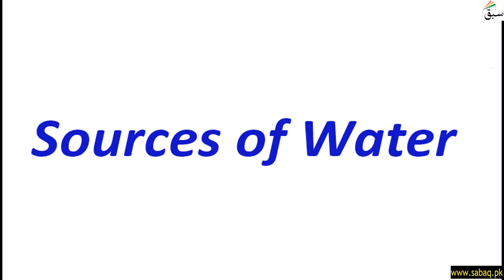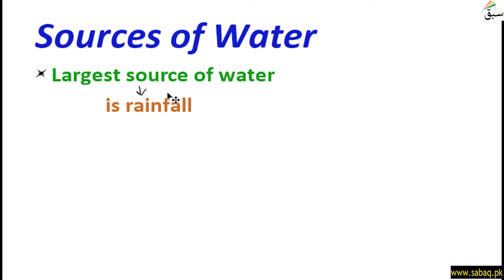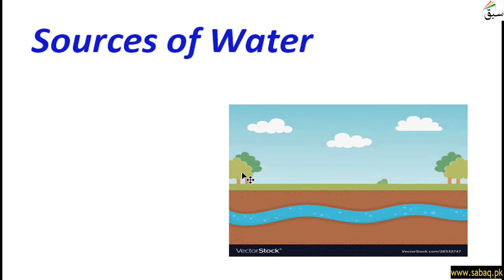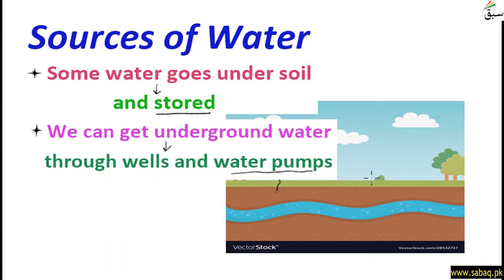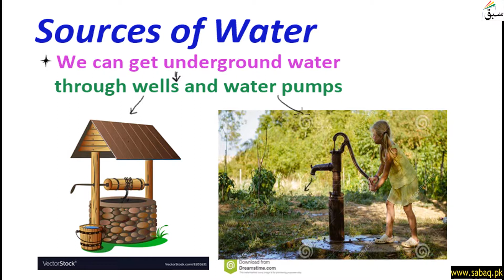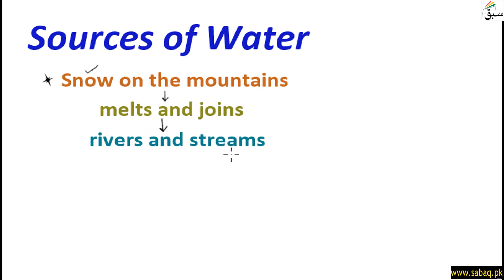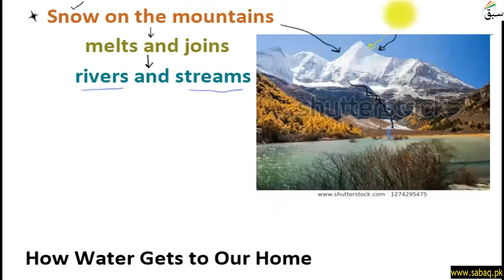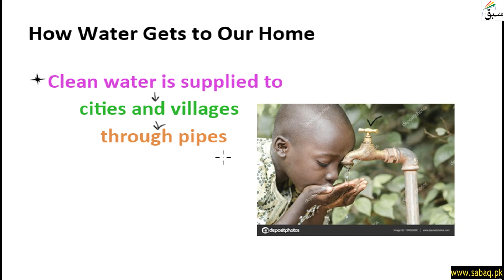Sources of Water, General Science Lecture | Sabaq.pk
This video is about: Sources of Water, General Science Lecture | Sabaq.pk |. Practice tests and free video lectures for Physics, Chemistry, Biology, Math’s, Computer Science, English & more subjects are also available at Sabaq.pk. So, subscribe to Sabaq.pk/Sabaq Foundation now and get high marks in your exams.

CLASSES WE COVER AT SABAQ.PK / SABAQ FOUNDATION:

1. KG
2. Class 1
3. Class 2
4. Class 3
5. Class 4
6. Class 5
7. Class 6
8. Class 7
9. Class 8
10. Class 9
11. Class 10
12. Class 11
13. Class 12
14. Class 13
15. Class 14
16. MCAT
17. ECAT
18. CSS

BOARDS WE COVER AT SABAQ.PK / SABAQ FOUNDATION:

1. FBISE
2. Sindh Board
3. KP Board
4. Balochistan Board
5. Cambridge

STUDY MATERIAL WE OFFER AT SABAQ.PK / SABAQ FOUNDATION:

1. Physics Lectures
2. Chemistry Lectures
3. Mathematics Lectures
4. Biology Lectures
5. English Lectures
6. General Science Lectures
7. Computer Science Lectures
8. General Math Lectures
9. Accounting Lectures
10. Statistics Lectures
11. Advance Accounting Lectures
12. Cost Accounting Lectures
13. Practice Tests
14. Physics Practical
15. Chemistry Practical